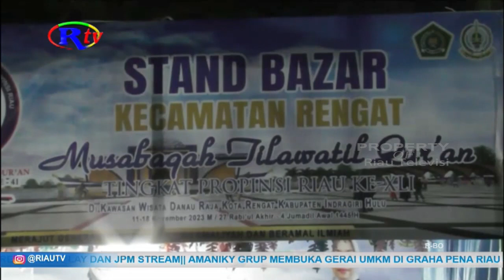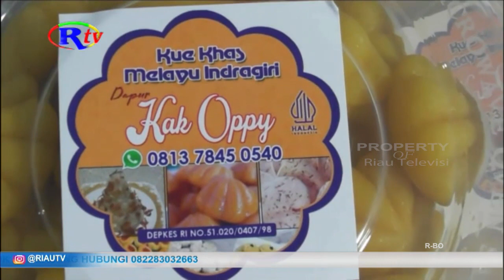BOLU BERENDAM DAN KERIPIK BAWANG KULINER KHAS MELAYU RENGAT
Indragiri Hulu, riautelevisi.com-  Kuliner khas melayu masyarakat rengat, bolu berendam dan keripik bawang,menjadi salah satu kuliner yang banyak di buru para pengunjung di stand   bazar kecamatan rengat, pada mtq ke 41 riau yang di gelar di kawasan wisata danau raja kota rengat.

Pernah meraih rekor muri pada tahun 2017 silam,  bolu berendam yang merupakan kuliner khas masyarakat melayu di kota rengat, kini menjadi magnet tersendiri bagi para pengunjung yang mampir ke stand bazar kecamatan rengat pada  mtq ke 41 riau, di kawasan wisata danau raja kota rengat, dengan rasa manis dan berbentuk unik, bolu berendam banyak di beli oleh para pengunjung, camat rengat, poppy bainurita menyebutkan, selama pelaksanaan mtq ke 41 riau yang di gelar di kawasan wisata danau raja rengat ini, penjualan bolu berendam sudah mencapai 11 juta lebih.

Poppy menambahkan, selain bolu berendam, keripik bawang dengan berbagai rasa, juga banyak di buru para pengunjung, bahkan sebagian dari pengujung juga telah melakukan pemesanan karena stok yang berada di stand bazar habis terjual.